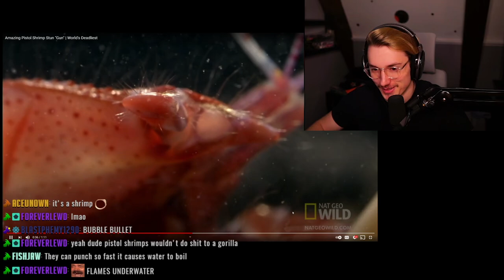PISTOL SHRIMP vs SILVER BACK GORILLA